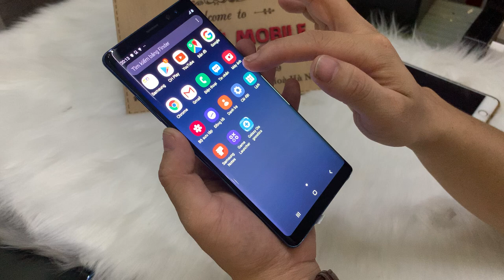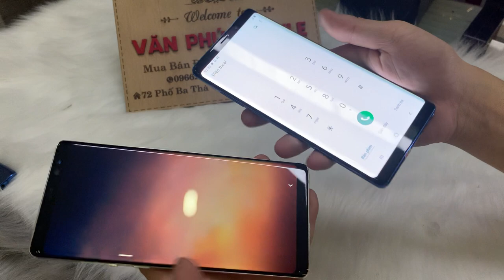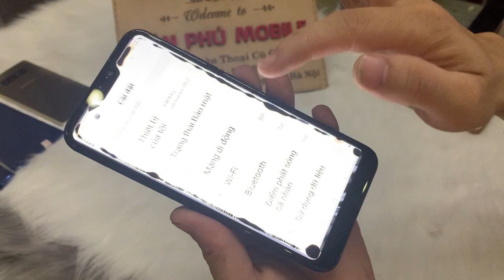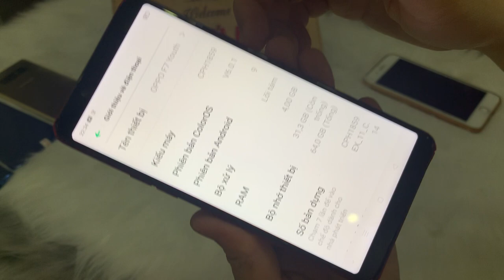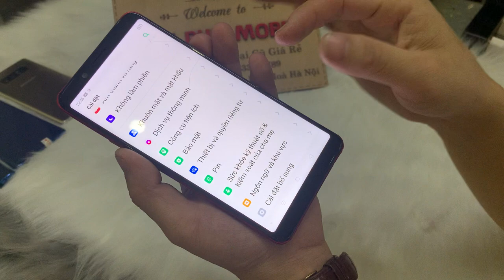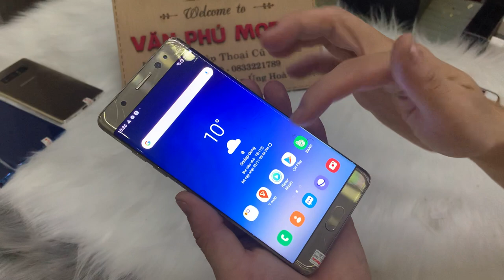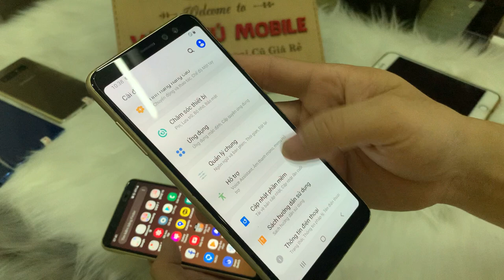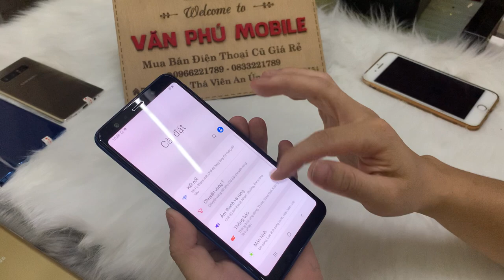Điện Thoại Cũ Giá chỉ từ 500K Samsung N8 A8 2018 N9N8 Oppo Vivo Xiaomi Giá Rẻ Shvien 23/11/2020